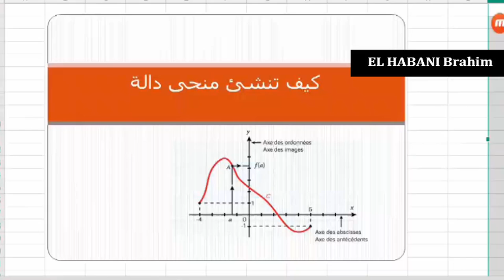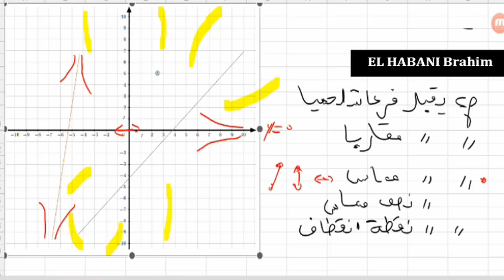رسم منحى دالة الجزء 3